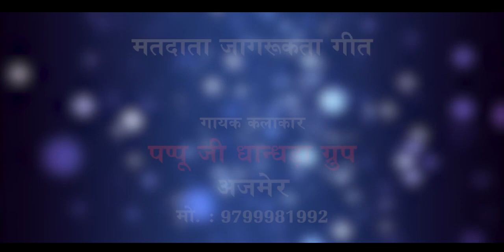वोट डालौ वोट डालौ गीत -2019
मतदान आपका स्वेधानीक अधिकlर है।लोक सभा चुनाव 29अप्रैल 2019 को  मतदान अवश्य करे ।
निवेदक : शहीद भगतसिंह नौजवांन सभा,अजमेर